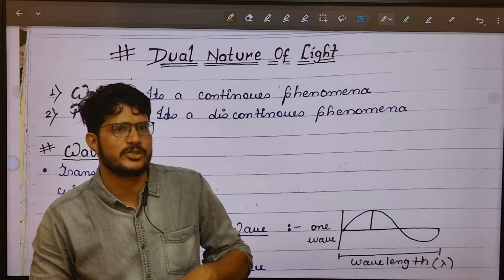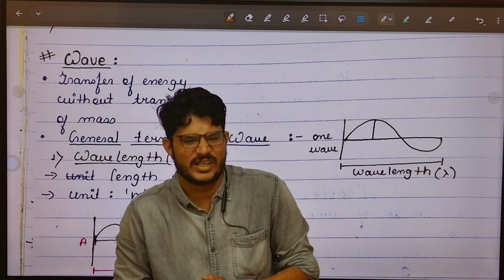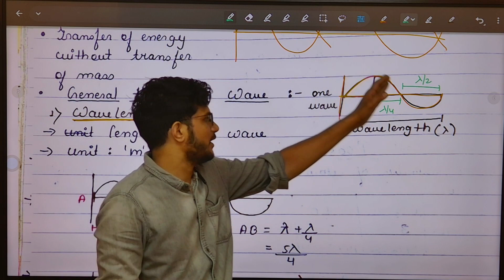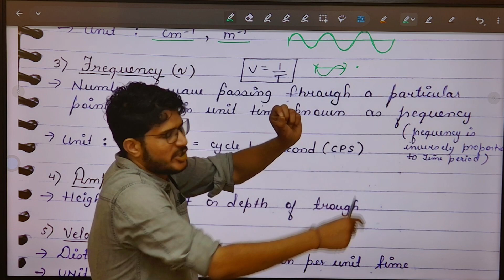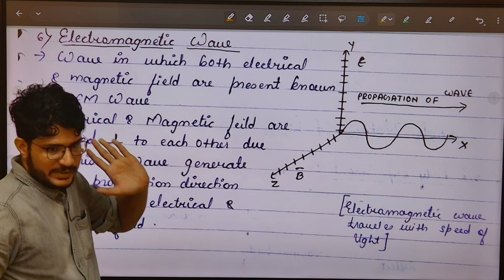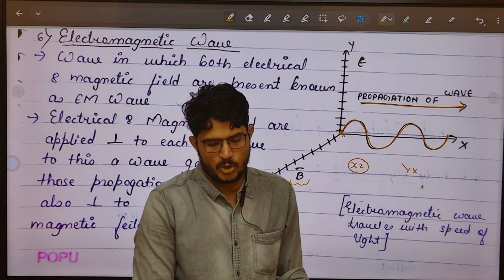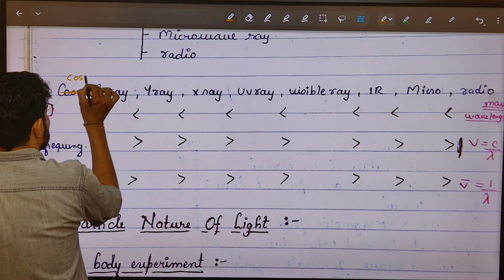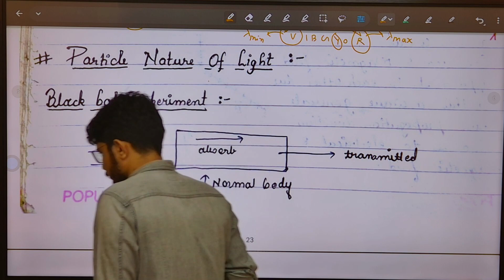Atomic Structure || Lec.5 || dual nature of light || wave|| electromagnetic wave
Chemistry by Suresh khokhar an alumnus of IIT BOMBAY

Welcome to my video on atomic structure in chemistry, where we dive deep into the fundamental concepts of the subject. In this video, we will explore the dual nature of light, wave nature of light, general terms of waves such as wavelength, frequency, wave number, and amplitude. We will also discuss electromagnetic waves and their properties, and the relation between frequency, wavelength, and speed of light.

Furthermore, we will cover the different types of electromagnetic waves and focus on visible rays. By the end of this video, you will have a thorough understanding of the basic concepts of atomic structure in chemistry and will be able to apply them in solving complex problems.

So, if you are a student or someone who is curious about the world of science, then this video is a must-watch for you! Let's get started!
Time code
00:00 - dual nature of light
02:00 - wave nature of light
06:00 - general term of wave ( wavelength , frequency , wave number , amplitude )
15:00 - electromagnetic wave
20:00 - relation between frequency , wavelength and speed light
22:00 - Type of electromagnetic wave and visible ray